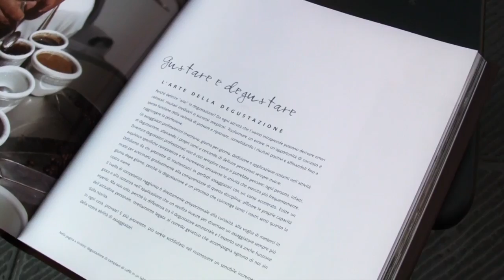Artisti del Gusto Seconda Serie - Backstage episodio 6 (Foligno)